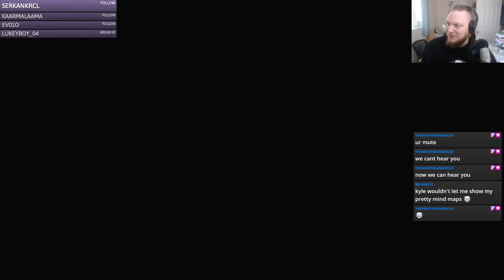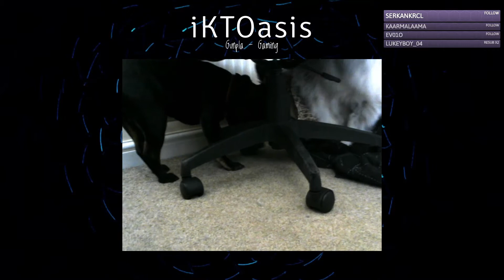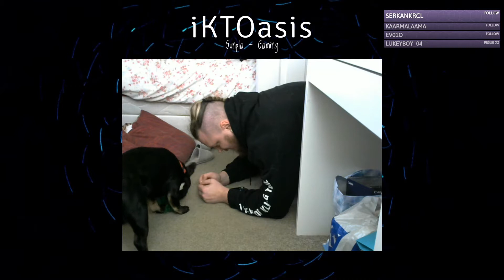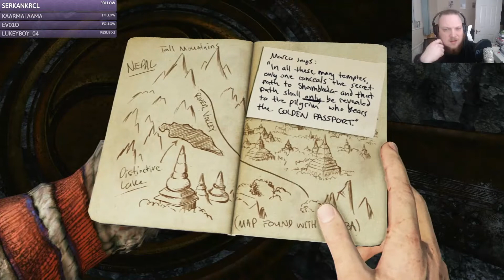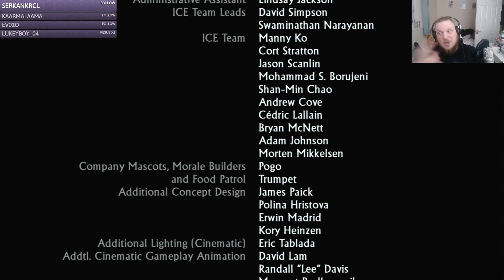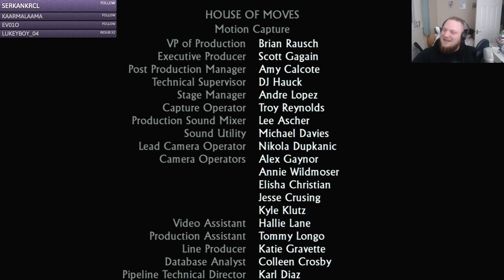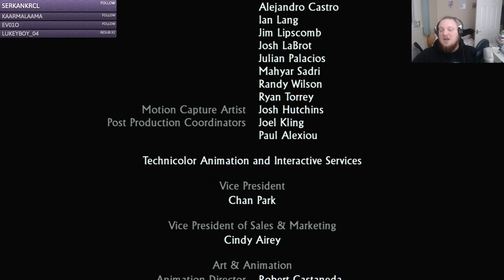Uncharted 2: Among Thieves Part 3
Stream Title: Uncharted 2 but I workout if I die -- Watch live